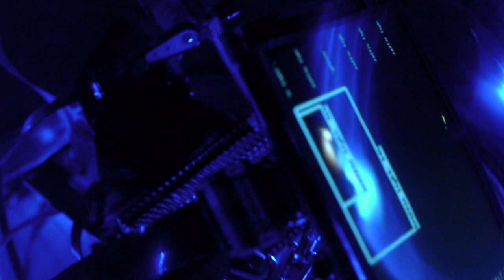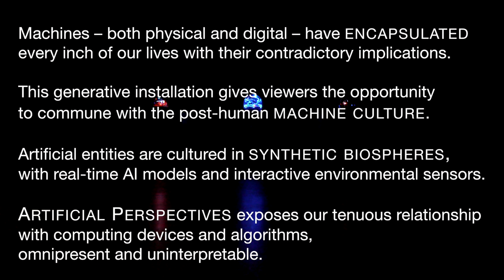Artificial Perspectives - AIArt GenerativeArt at KKKC in Klaipėda, Lithuania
"Artificial Perspectives"

Machines – both physical and digital – have encapsulated every inch of our lives with their contradictory implications.
This generative installation gives viewers the opportunity to commune with the post-human machine culture.

Artificial entities are cultured in synthetic biospheres, with real-time AI models and interactive environmental sensors.
Artificial Perspectives exposes our tenuous relationship with computing devices and algorithms, omnipresent and uninterpretable.

Klaipėdos Kultūrų Komunikacijų Centro (KKKC) - Klaipėda, Lithuania
10 June - 03 July, 2022

Thumbnail photo by Ingrida Mockutė-Pocienė